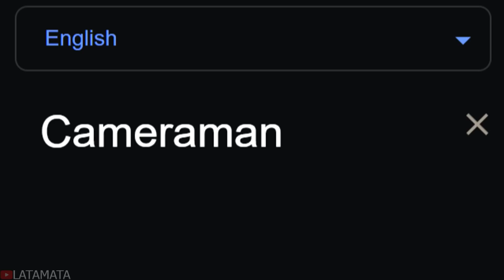Skibidi Cameraman in 70 Languages Meme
Cameramen are the protagonists of the Skibidi Toilet story.